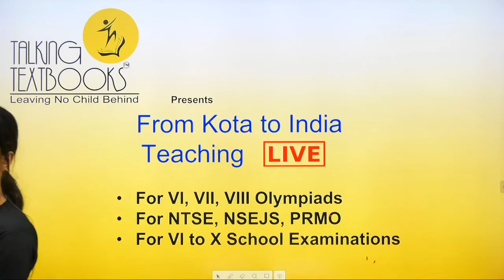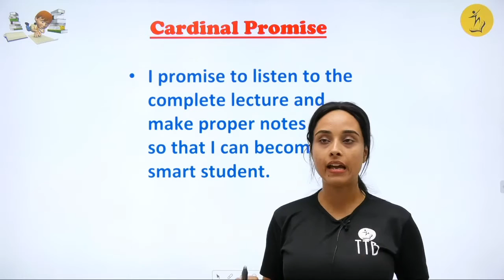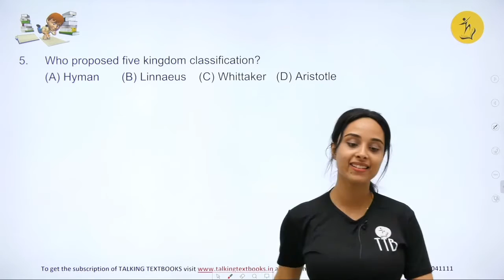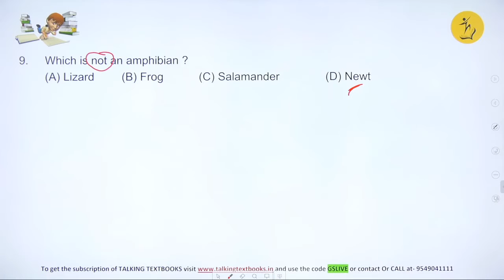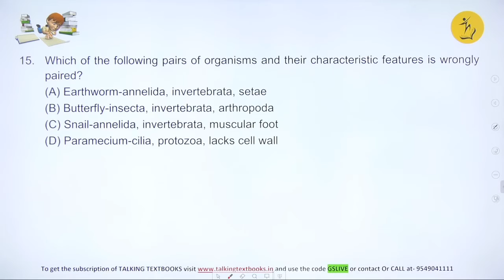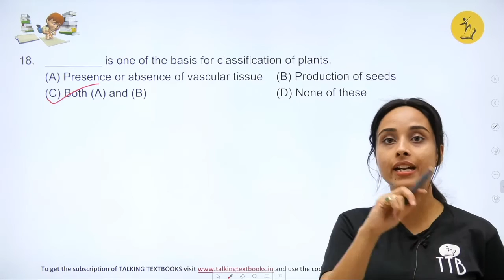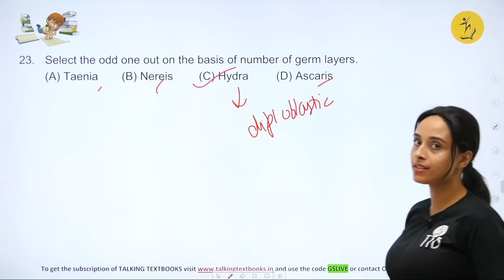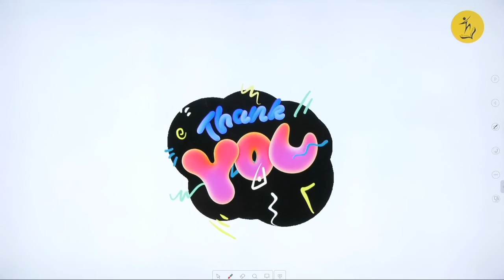L-12 Olympiad Question | Chapter 6 Diversity in Living Organism Class 9 | Dr Geetanjali Sharma | TTB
We will learn to solve questions based on Diversity of Living Organism

Prerequisites
What is diversity
Types of organisms

Learning Outcomes
Olympiad Level Questions

Biweekly Quizzes
Online Test Series
Kota curriculum
Periodic Test Papers
Target Olympiads